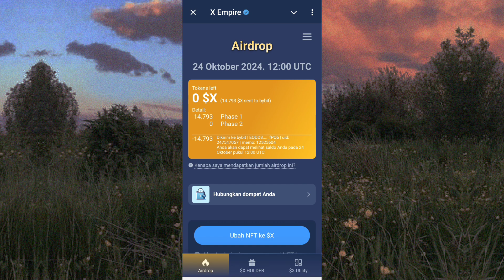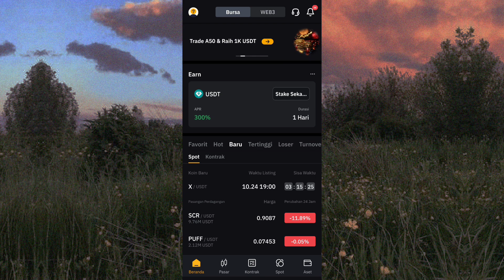X EMPIRE final token price